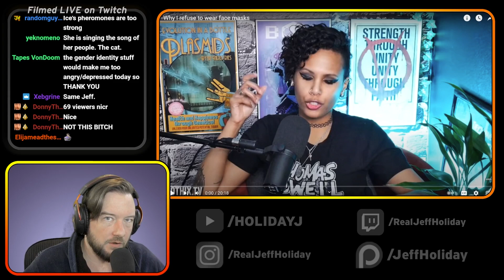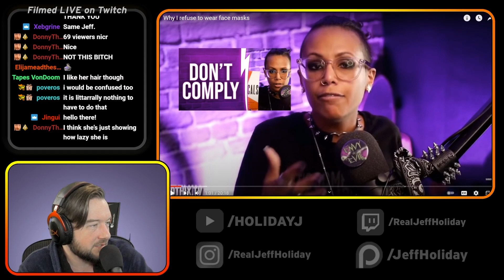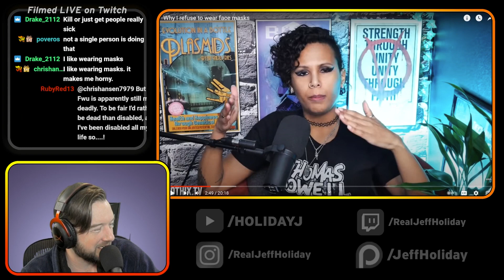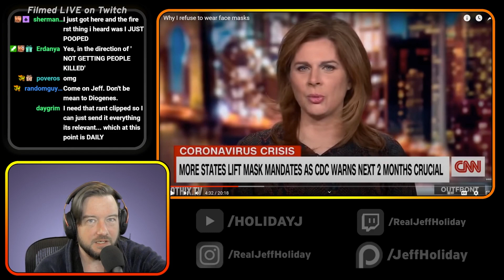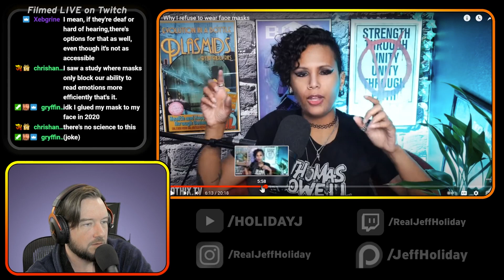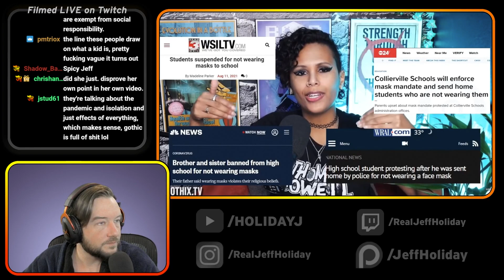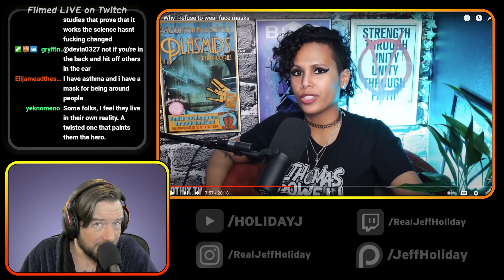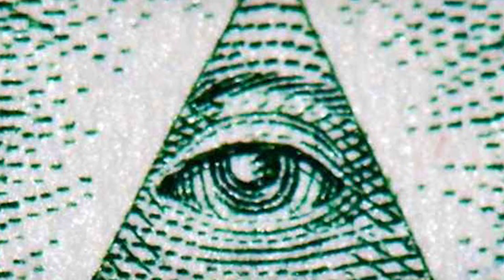Gothix WHINES and COMPLAINS About Minor Inconveniences Like MASKS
Support!
►13PTN52PQajkeP5zgoP9oEWDnvfdXr6tBY

Connect!